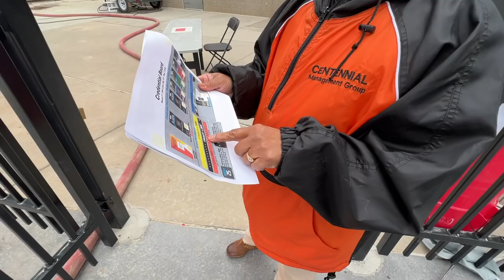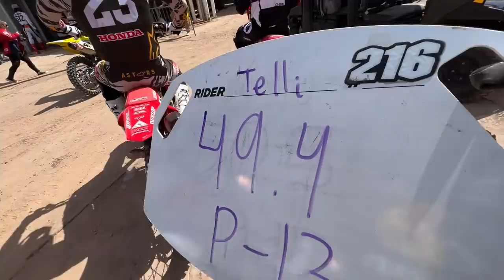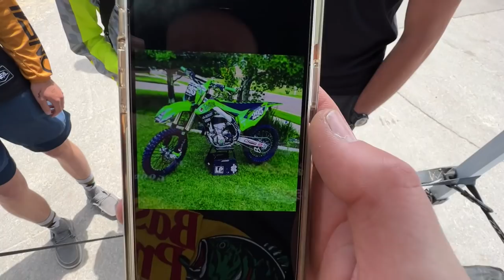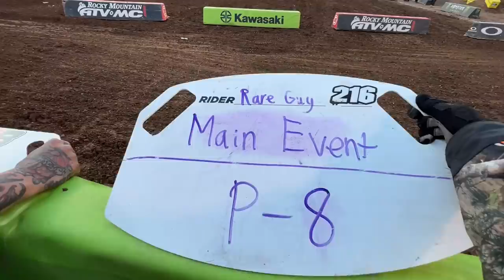Supercross Trackside BTS (SLC 2022) - Buttery Vlogs Ep144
The final round of the 2022 Supercross season hits Salt Lake City, Utah and I'm down on the floor to mechanic for Austin Politelli! It's such an awesome experience being down with all of the riders I used to grow up filming with! We weren't able to get any riding done ourselves this trip but it was awesome to celebrate with Christian Craig on his championship! Thank you to everyone who watches and supports us we truly appreciate you guys!

Snapchat butteryfilms